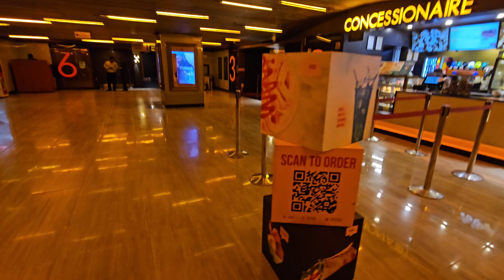🌸 ആദ്യമായി ഉണ്ടാക്കി നോക്കിയതാണ് അടിപൊളി ആയിരുന്നു ഈ Combo👌👌|അടയും മുട്ട കറിയും |Turbo കാണാൻ പോയി